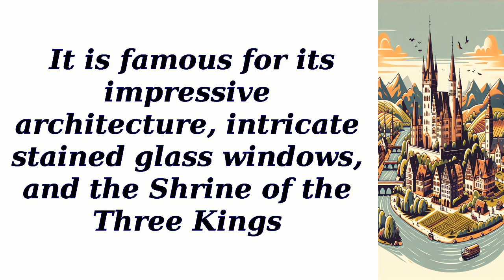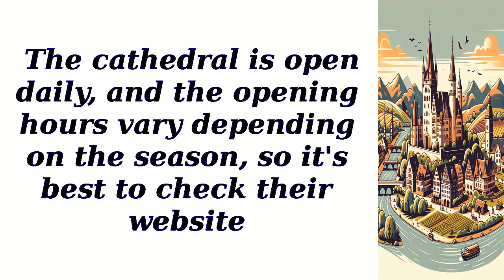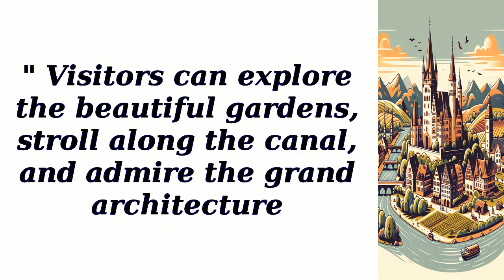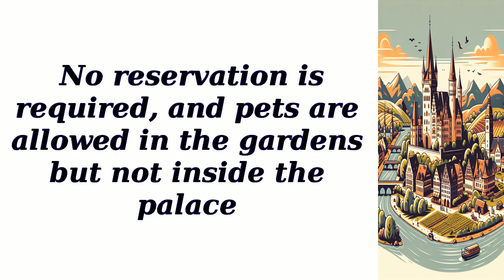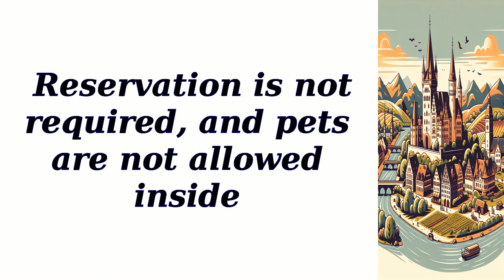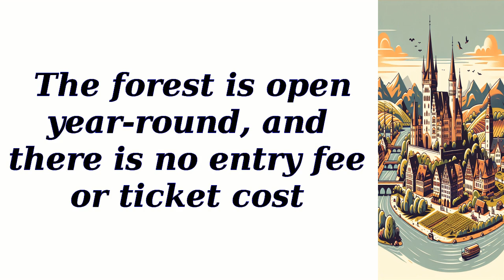All best places to visit in North Rhine-Westphalia